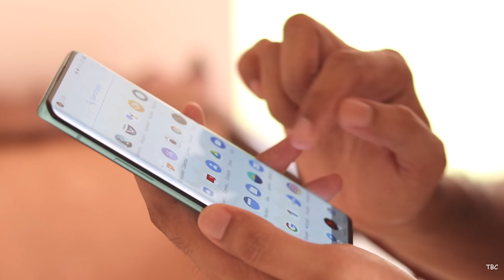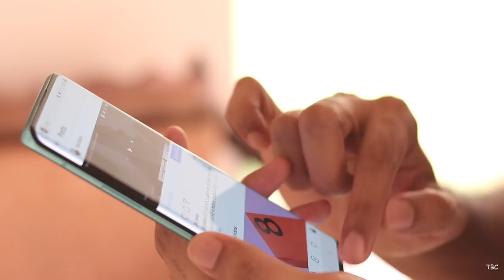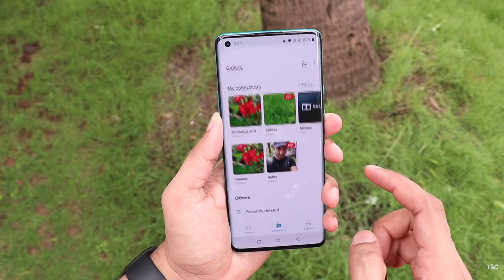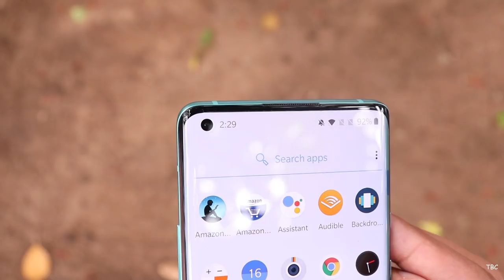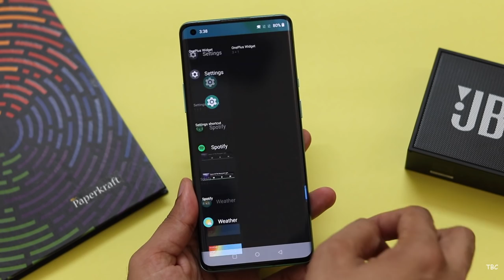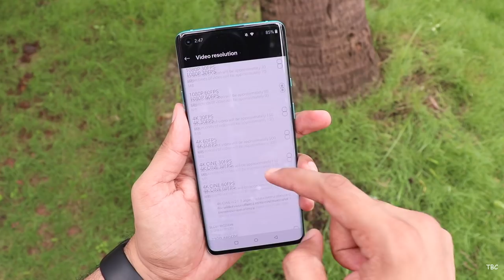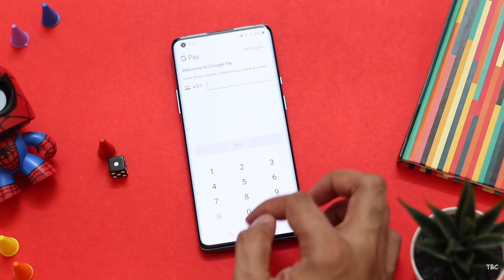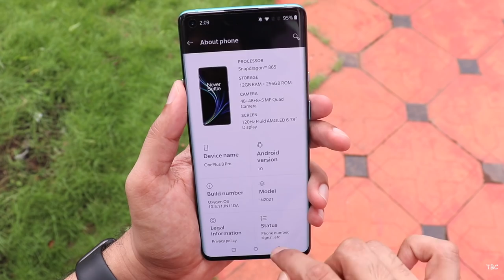OnePlus 8 Pro detailed review in Malayalam.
This video is the detailed Malayalam Review of the OnePlus 8 Pro in Malayalam. In this video every aspect of the phone is covered and hence it will help in making a buying decision.

Link to buy the OnePlus 8 Pro:

Mic used for recording:
Blue Yeti